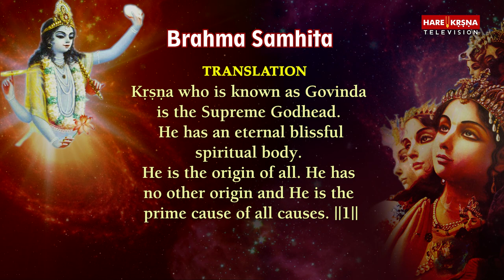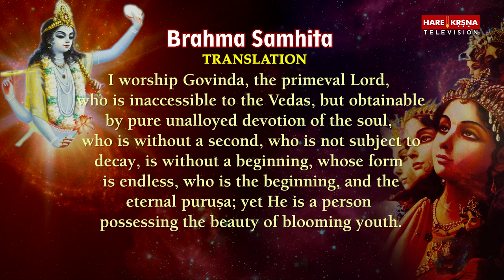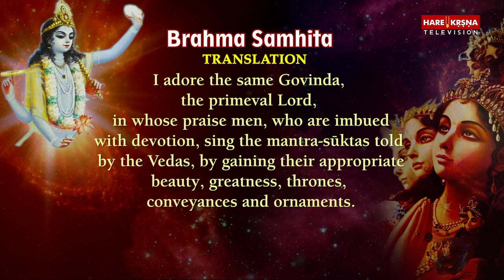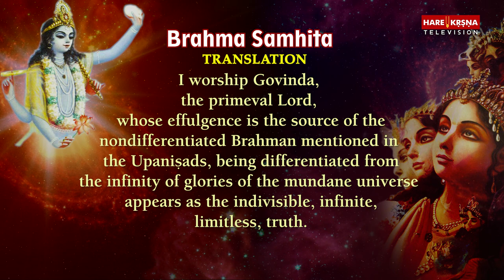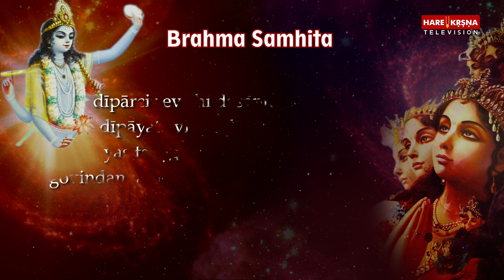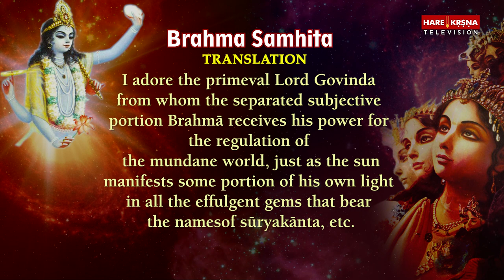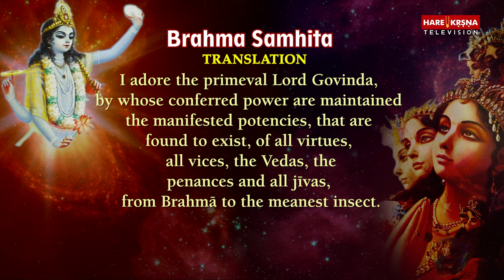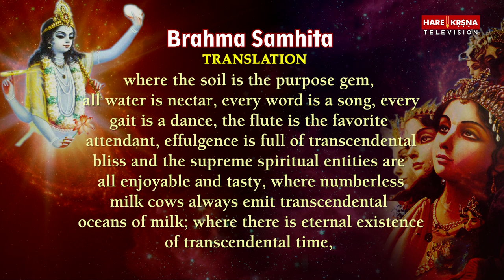Enchanting Brahma Samhita by Swarupa Damodara Das with Lyrics & Meaning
Listen to Enchanting Brahma Samhita by Swarup Damodar Das with Lyrics & Meaning. Brahma Samhita is Brahma’s prayers to Lord Krishna, at the dawn of creation.

Credits
Singer - Swarupa Damodar Das

🌸Most Popular ISKCON Bhajans🌸

🌸Most Popular Hare Krishna Maha Mantra Chants🌸